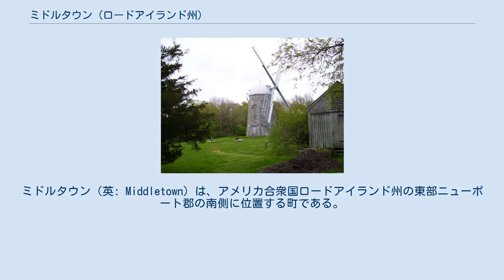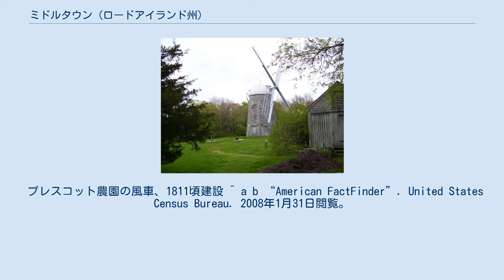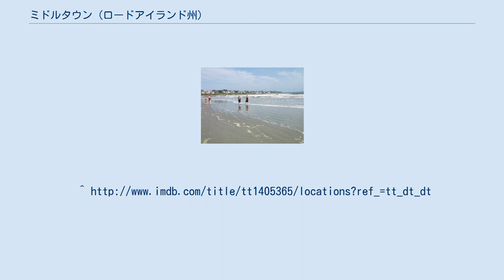ミドルタウン (ロードアイランド州)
ニューポート郡_(ロードアイランド州)
ミドルタウン（英: Middletown）は、アメリカ合衆国ロードアイランド州の東部ニューポート郡の南側に位置する町である。
2010年の国勢調査では人口16,150 人であり州内の市町を合わせて第22位だった。
アクィドネック島の上でポーツマス町の南に、 ニューポート市の北に位置しており、そのことから「ミドルタウン」（中央の町）という町名が付いた。
 18世紀前半、不公平な課税と増え続ける人口など様々な問題を抱えて、ニューポートの北部に住んでいた自由保有権者が植民地議会に町としての独立を請願することになった。
その結果、現在ミドルタウンとなっている土地が1731年にニューポートから分離し、1743年には町として法人化された。
 1980年代、ミドルタウンの町中を通るイーストメイン道路とウェストメイン道路の大部分が商業化され始め、1990年代後半までにこの地域はアクィドネック島の中心的事業地区になってきた。
 ミドルタウンの第一海浜 ミドルタウンの第二海浜 アメリカ合衆国国勢調査局に拠れば、市域全面積は14.9平方マイル (38.7 km2)であり、このうち陸地13.0平方マイル (33.6 km2)、水域は2.0平方マイル (5.1 km2)で水域率は13.18%である。
ミドルタウンはアクィドネック島の「農業社会」として知られていた。
今日、開発された土地の大半は町の西部にあり、田園部が残る部分は主に東部にある。
町内には幾つかの海浜がある。
 ミドルタウンは、町全体を選挙区に党派選挙で選ばれる7人の委員で構成される町政委員会が統治している。
行政権は指名される町管理官に与えられる。
党派選挙に拠らない教育委員会の委員も選出している。
 連邦議会下院ではロードアイランド州第1選挙区に属している。
2015年時点で民主党議員を選出している。
州議会では上院1人、下院3人の選挙区に入っている。
上院第12選挙区はニューポート、リトルコンプトン、ティバートンの一部を含んでおり、2015年時点で民主党議員を選んでいる。
下院は第72、第73、および第74選挙区に入っている。
第72選挙区はニューポートとポーツマスの一部も含んでおり、2015年時点で共和党議員を選んでいる。
第73選挙区はほとんどがニューポートであり、民主党議員を選んでいる。
第74選挙区はミドルタウンとジェームズタウンで構成されており、民主党議員を選んでいる。
 一般用途向け公共空港であり、アクィドネック島では唯一の空港であるニューポート州営空港がミドルタウンの町にある。
 ウェストメイン道路（ロードアイランド州道114号線）とイーストメイン道路（ロードアイランド州道138号線）がミドルタウンを南北に通る幹線道である。
 ミドルタウンにはセントコロンバズ・クリケットクラブがあり、毎年ニューイングランド地域にあるチームを集めてクリケット選手権を開催している。
ニューポート・ナショナル・ゴルフクラブがミドルタウンにある。
ミドルタウン・アイランダーズというホッケー、フットボール、野球、バレーボールｄ、ラクロスのチームがある。
ニューイングランドの他の多くの都市と共にポップ・ワーナー・フットボール・アンド・チアリーディングに入っている。
 2009年9月時点で、ミドルタウン公共教育学区は幼稚園前から12年生までを教える4つの学校がある。
アクィドネック小学校（幼稚園前から3年生）、フォレストアベニュー小学校（幼稚園から3年生）、ジョセフ・H・ゴーデット中学校（4年生から8年生）、ミドルタウン高校（9年生から12年生）である。
2009年9月から4年生は全てジョセフ・H・ゴーデット中学校に通うことになった。
以前にあったジョン・F・ケネディ小学校は予算カットのために2008年から2009年の教育年度で閉鎖された。
町内の私立学校はオールセインツ・アカデミー（幼稚園から8年生）とセントジョージズ学校（9年生から12年生）がある。
 プレスコット農園の風車、1811頃建設 ^ a b “American FactFinder”. United States Census Bureau. 2008年1月31日閲覧。
 ^ “US Board on Geographic Names”. United States Geological Survey (2007年10月25日...